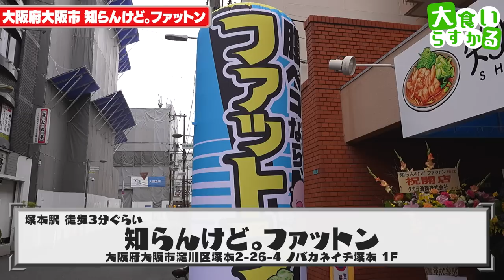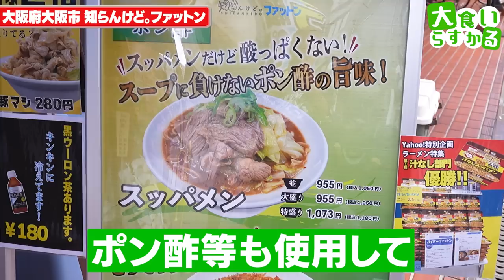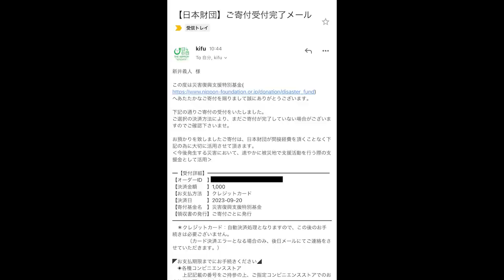【大食い】絶対に行くべき店爆誕！神奈川の行列二郎系ラーメン店が大阪に進出！？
知らんけど。ファットン
大阪府大阪市淀川区塚本2-26-4 ノバカネイチ塚本 1F

あの大好きなお店に関西進出
マジで、心から関東にお願いしますw